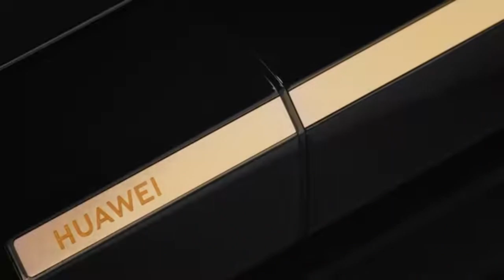$18.99 FREE SHIPPING!♥️ Valentines Day! HUAWEI FreeBuds Lipstick Wireless Bluetooth Earbuds, gift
Valentines Day! HUAWEI FreeBuds Lipstick Wireless Bluetooth Earbuds, gift